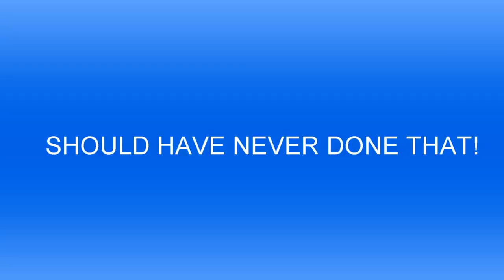Plants vs. Zombies 2: Vase Breaker! Butt Crackers, Nasty SIRI (Block & Spike Nightmare w/ Chase)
Dad & Chase play BLOCK AND SPIKE and have a pretty fun time! However, it is the worst level in Vase Breaker thus far! This was the Egyptian Challenge Pack and we have lots of fun in this level, Siri from the iPad gets a bit nasty and find out what a butt cracker is! haha, so GROSS!
This was a super long recording so we skip ahead a lot but at the end we have the ultimate strategy and use the Reveal Vase to complete the level so we can earn the Butter Up Zombie Power!

►See the first playthrough of 13 & 14 when Mike falls off of a chair (around 27:20)

►New Plants:
Puff-shroom
Sun-shroom
Fume-shroom
Sun Bean
Hypno Shroom

►New Zombie(s):
Peasant Zombie
Conehead Peasant
Buckethead Peasant
Flag Peasant Zombie
Knight Zombie
Jester Zombie

Thumbs up for Lightcore Chase & Skylander Dad! Skylander Boy and Girl Minecraft